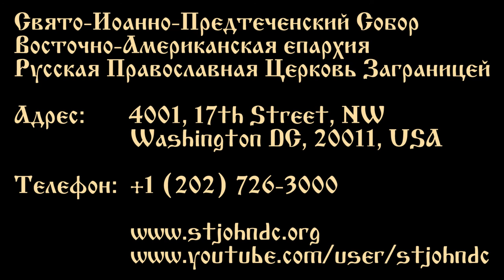2015.12.25. St Herman of Alaska. Sermon by Metropolitan Jonah (Paffhausen)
Venerable Saint Herman of Alaska
Sermon by Metropolitan Jonah (Paffhausen)